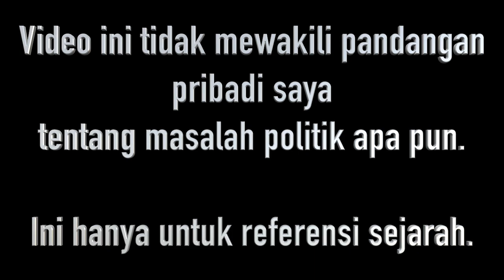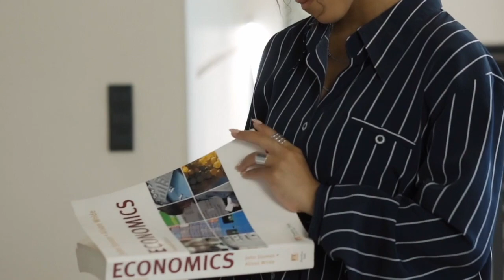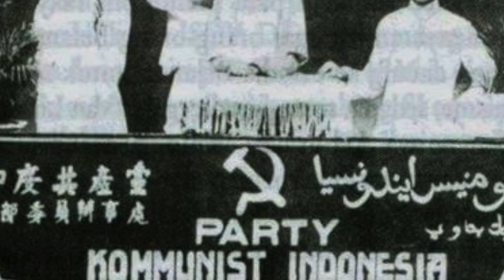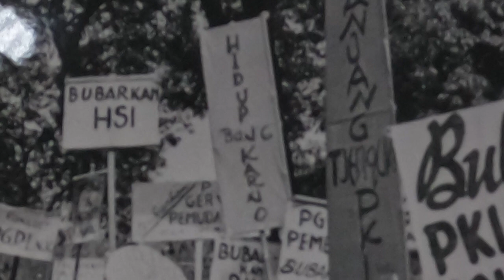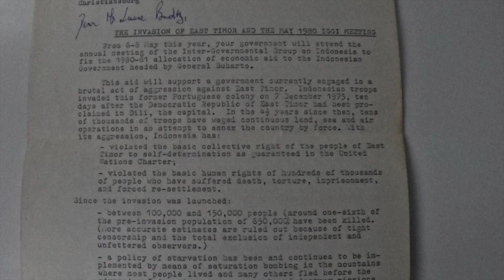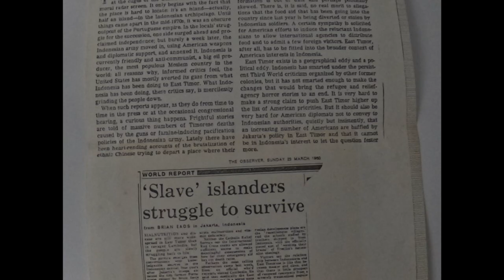Wanita Bule Yang Ditangkap Setelah Hal-Hal 1965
Cerita Carmel Budiardjo dengan dokumen asli dari organizasi Tapol.